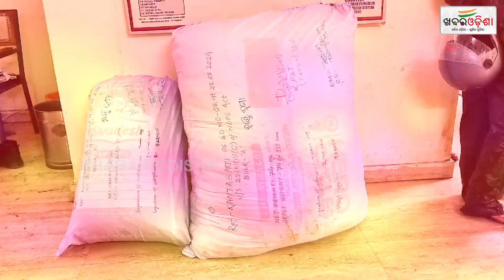ବିପୁଳ ପରିମାଣରେ ଗଞ୍ଜେଇ ଜବତ | Balangir | Khabar Odisha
ବିପୁଳ ପରିମାଣରେ ଗଞ୍ଜେଇ ଜବତ | Balangir